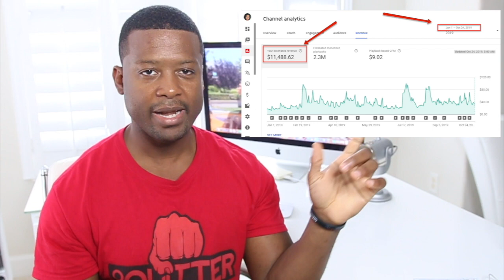How To Build A Brand And Make $10,000 Per Month In 2020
GET ACCESS TO THE FULL TRAINING  to build a lucrative brand

In this video i'm sharing with you the exact strategy i've use in the last 3 months to help my wife build a brand and business in a different niche, but i've been doing a lot of study and put some data together that can really help you... so be sure to go check out the Free training for the whole step by step process.

This video is about How To Build A Brand And Make $10,000 Per Month In 2019